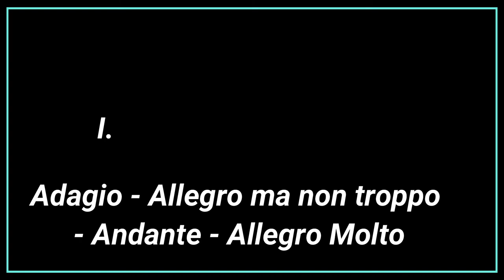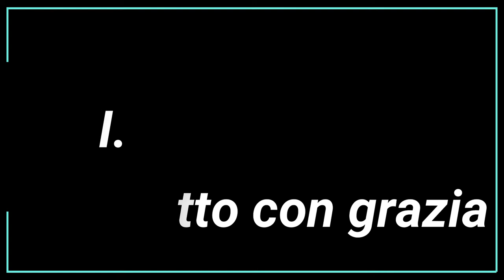TCHAIKOVSKY - SINFONIA 6 PATETICA - ORQUESTA SINFONICA MUNICIPAL DE CARACAS - RODOLFO SAGLIMBENI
TEATRO MUNICIPAL DE CARACAS
2009